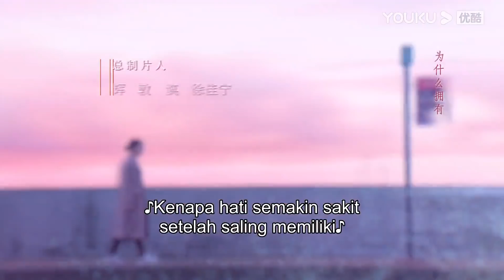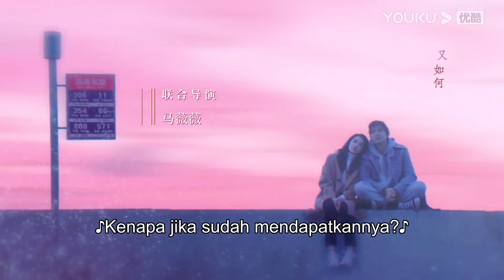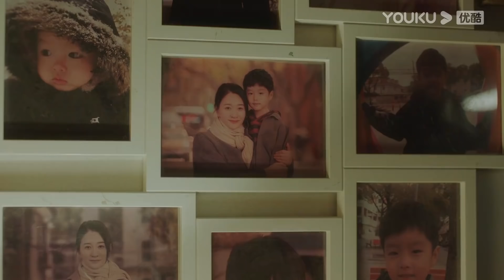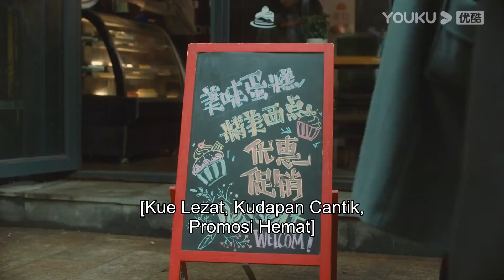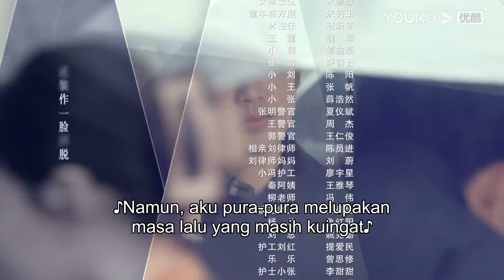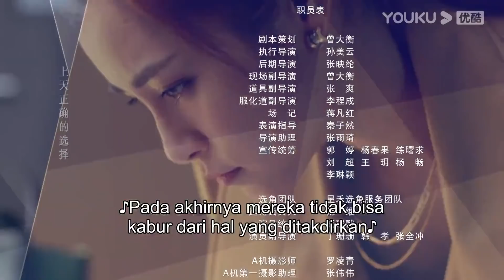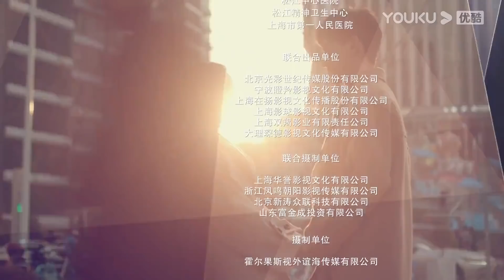[INDO SUB] Karena Cinta (Because of Love) EP18 | Wallace Chung, Li Xiaoran | YOUKU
Karena Cinta (Because of Love) Tan Jing seorang ibu tunggal dan anaknya yang memiliki penyakit jantung dari lahir hidup bersama, agar bisa mengumpulkan uang untuk biaya operasi, Tan Jing bekerja keras setiap hari. Meskipun kehidupan mereka sangat kekurangan, tapi Tan Jing tidak pernah mengeluh, dan tetap berusaha keras. Nie Yusheng seorang ahli bedah jantung yang sedang mempersiapkan proyek CM untuk membantu mengobati penyakit jantung, dan memilih Shun Ping sebagai pasien pertamannya. Dalam proses pengobatan, Hubungan antara Nie Yusheng dan Shun Ping semakin membaik, dan akhirnya penyakit Shun Ping berhasil diobati dan proyek CM Nie Yusheng juga menjadi terkenal.
★ Pemeran: Wallace Chung/Li Xiaoran/Wang Yang/Tian Leixi/Fan Shiran/Qin Mingyue/Gu Bin/Liu Dawei/Chen Tianming/Zhang Chenguang/Wang Xiao/Xu Wenguang
★ Jadwal Tayang: Gratis Setiap Hari (1EP/hari) Pukul 19:00WIB | VIP setiap Selasa-Sabtu (2EP/hari), Minggu-Senin(1EP/Hari)

0:00 Gabung jadi member, nonton lebih awal
0:30 Join YOUKU membership to get early access